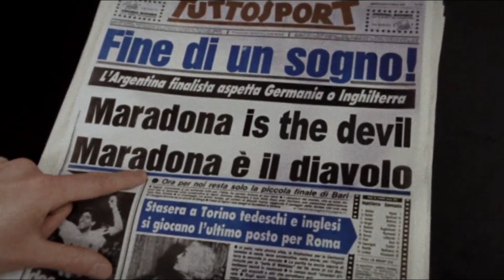A Tribute Video to Diego Maradona - SKILLS by Barber Mo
In this Video, our Founder, Barber Mo, talks about how he met and serve one of Football's All-Time Great, Diego Armando Maradona from Argentina. Diego Maradona was an icon for the masses, the embodiment of Hard work and Perseverance, a Loving son to his family, and the person who achieved the highest peak of success.

During the time of Diego Maradona's stint in Dubai, our Master Stylist was able to serve the Football Legend back in 2018 wherein he saw one of his acquaintances having the 'Ideal' Haircut that he would like to have, he then requested his PR to contact the Stylist who did the service and schedule the appointment, coincidentally the person that he saw was one of our Master Stylists' Regular and loyal client for whom he had been serving for about 8 years.

Our Master Stylist mentioned how it was a challenge for him to serve the Football Legend because he doesn't speak English and he would rely only upon his translator to provide him the communication in order to get the service and Ideal Haircut.

As per speaking with Maradona's PR there were a lot of rules being laid out and the arrangement for his visit, like you, are not allowed to ask questions nor ask anything extra as well as take pictures during the service, Our Master Stylist felt annoyed by this but he kept his composure and agreed with the arrangement while being optimistic and confident that he can satisfy Maradona.

Our Master Stylist was confident enough as the ideal haircut that Maradona liked was actually a Haircut that was customized by him personally and he already knows the factors in order to achieve this he just needs to meet him personally in order for him to apply his guidelines as he would always check the overall head structure and hair texture before doing anything.

Upon his visit to Maradona's Villa in Palm Jumeirah, our Master Stylist was welcomed by a loud tune of party music with a small group of people, he then saw Maradona holding a Cigar and Whisky while jiving to the sound. Upon seeing Maradona, he immediately started analyzing and checking for the factors that he needs and to customize the style that can give Maradona his Unique Personal Style or Identity as he would like to call it.

After Finishing the Service our Master Stylist showed him the Mirror in order to check the front and back sides to see the overall style that he designed in which when Maradona saw it he was amazed and very happy, he spoke to his Translator and said to inform Our Master Stylist, that this was the Haircut that he was always wanting to have since his 58 Years of Existence.

With the Wonderful and Exemplary service that he received Maradona pulled to the side our Master Stylist and offered to give him anything that he like in his drawers, from Tshirt to Football, he chose to have the Jersey which Maradona was happy to oblige, receiving he also offered to sign it and take some pictures while he is doing it, in which the PR was not very happy to see it but seeing that Diego Maradona himself insists then there was nothing she could do.

This was the start of the relationship between our Master Stylist and Diego Maradona which lasted for a Month until his departure from Dubai.

Our Master Stylist expressed how fascinated he was with the story of Diego Maradona, as the person who reached the highest peak of success, a person who managed to change every place that he passed on and he made it all better than it was before, a loving son that supported his family and the person who overcome all odds and rose to the top, Truly we will never see another ‘Diego Maradona’ ever.

About SKILLS by Barber Mo:

SKILLS Barbershop by Barber Mo is an exclusive barbershop that offers the best, most luxurious, and quality service for all grooming needs.

Our brand came from the dedicated passion of Mohammad Mir Ebrahim aka Barber Mo, who was born and raised in Syria, he started cutting hair at the age of 9 alongside his father who owns a Barbershop as a Family Business. Developed his own style and technique and started traveling all over the Middle East to pursue his passion for being a Barber at the age of 13.

With over 25 years of Barbering experience, he worked day and night to master his craft; Barber Mo has served countless people and almost all nationalities in order for him to know all types of hair, haircutting techniques, and styles.